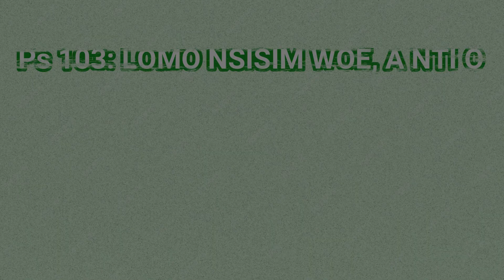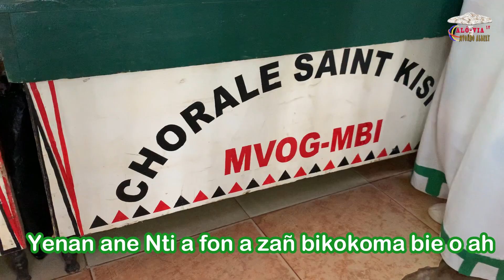Ps 103: LOMO NSISIM WOE, A NTI O - (Epiclèse) By CHORALE ST KISITO DE MVOG-MBI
Le dimanche 14 Juillet 2024
15ème dimanche du Temps Ordinaire (semaine III du Psautier) — Année B
Une messe animée par la chorale St Kisito de Mvog-Mbi.
Maître de cœur: Mme Appolonie Rosette NNANG

Chant de l'Epiclèse:  Lomo Nsisim woe, a Nti o

Auteur compositeur: Constantin NKOULOU NGO’O

Pour plus d'informations ou prise de contact,

A bientôt !